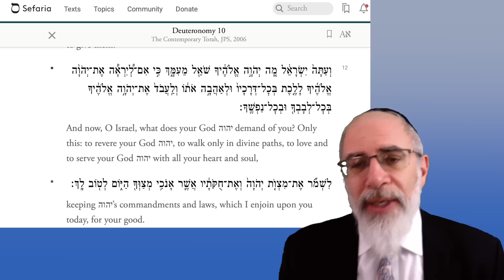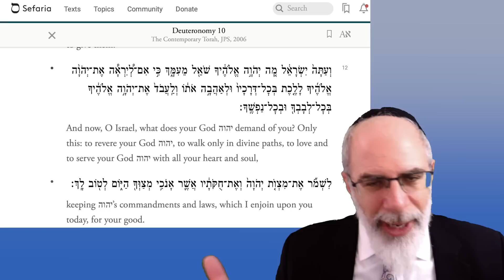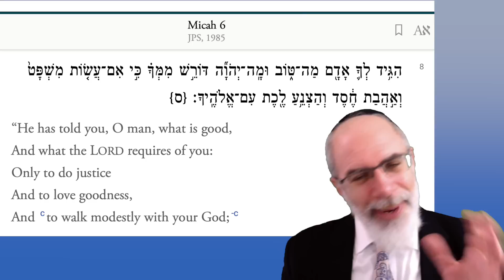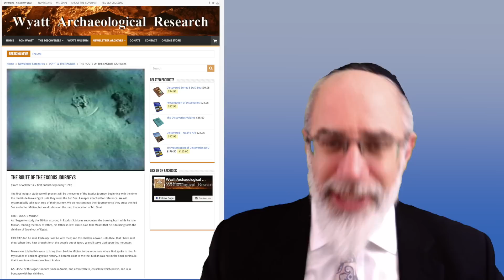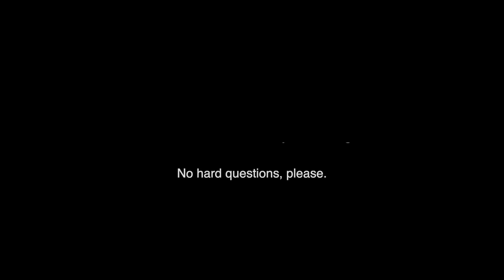What is the Extra-biblical Historical Evidence for the Exodus?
A brief discussion of the methodological issues involved in bringing archaeological and other evidence to bear on the narrative in the Book of Exodus.